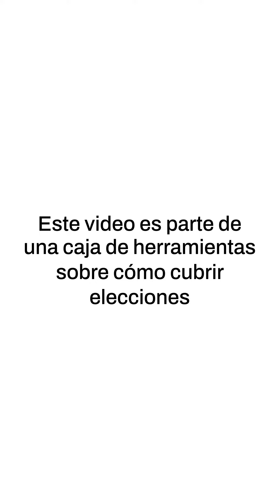Qué debes tener en mente de cara a las elecciones de 2024 en Estados Unidos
🇺🇸 Las últimas elecciones en EstadosUnidos, donde se difundió la falsa teoría conspirativa de un gran fraude nacional, mostraron la importancia de una buena cobertura periodística.

🔎 Por eso te traemos recomendaciones y puntos claves a tener en cuenta para las próximas elecciones presidenciales de 2024.

👉 Este video forma parte de un conjunto de herramientas sobre cobertura de elecciones y cómo detectar la desinformación, elaborado por IJNet en colaboración con Chequeado y Factchequeado, y con el apoyo de WhatsApp. Para ver más recursos podés entrar al sitio

Verificamos afirmaciones de políticos, medios, empresarios, líderes sociales y otros personajes públicos con el fin de mejorar el debate y la calidad de la democracia en Argentina.

📲 ¡Seguí a Chequeado en redes!